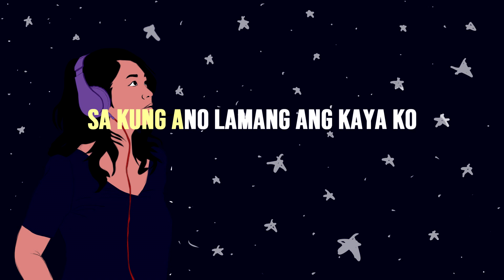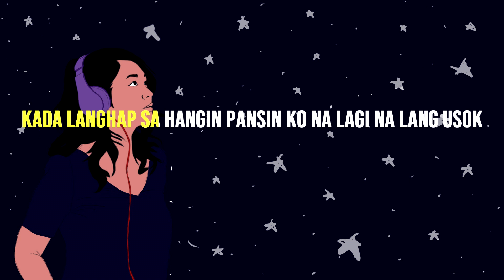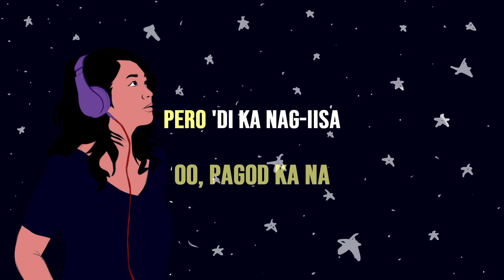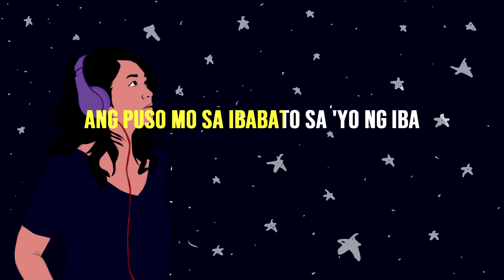AKO NAMAN MUNA Angela Ken ( Acoustic Karaoke )